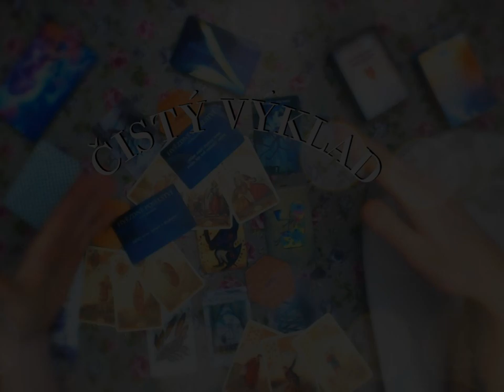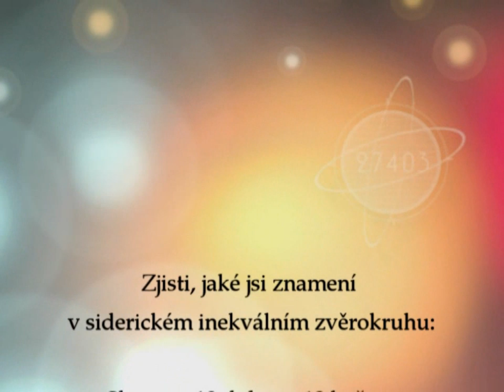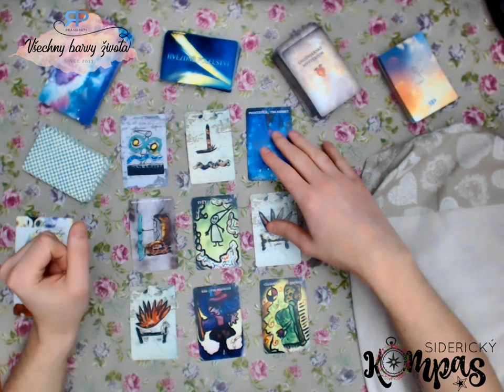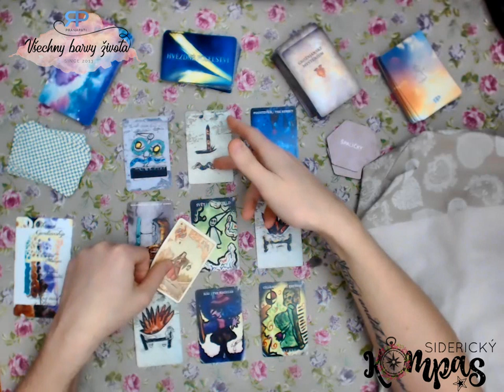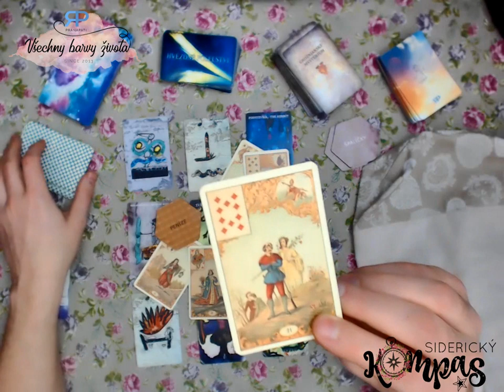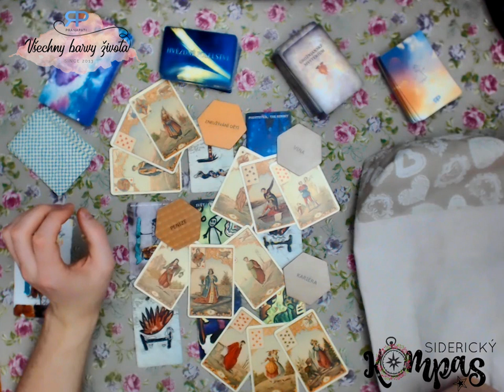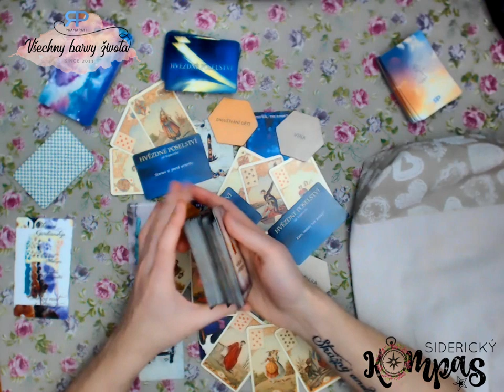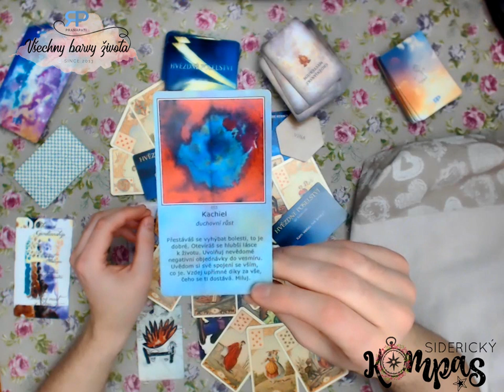Siderický kompas - Blíženci - březen 2019 - výklad karet